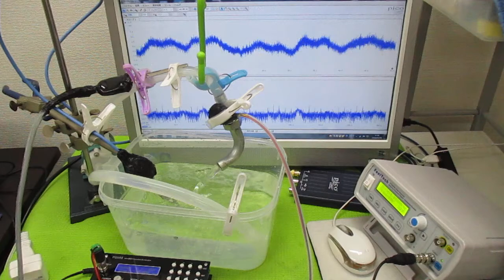オリジナル超音波システムの開発技術（音響流制御） ultrasonic-labo